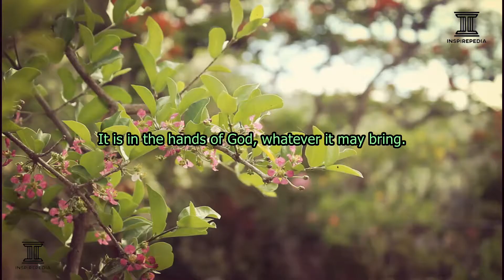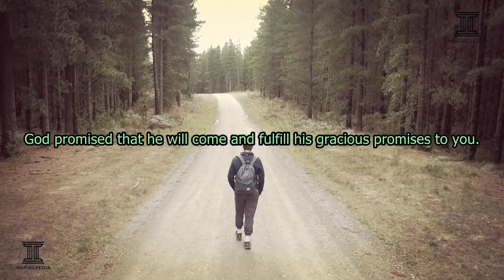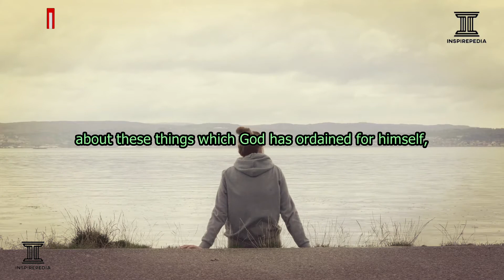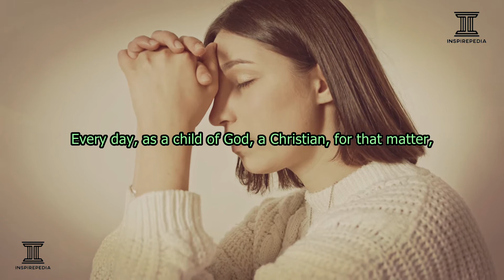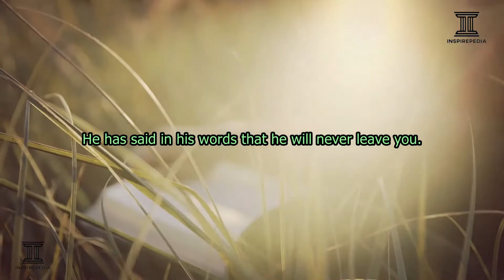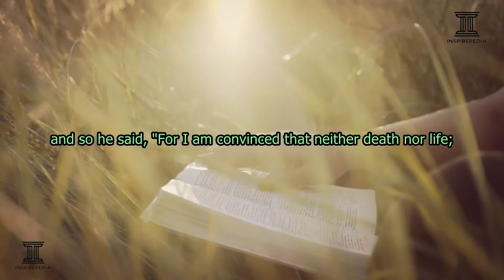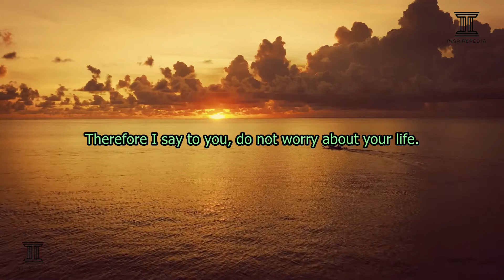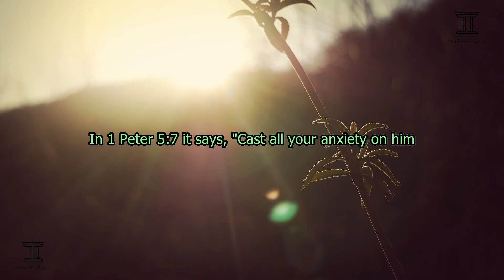GOD WANTS TO HELP YOU OUT. STOP WORRYING. IT WONT CHANGE ANYTHING. STOP WORRYING START TRUSTING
Inspirepedia Inc.